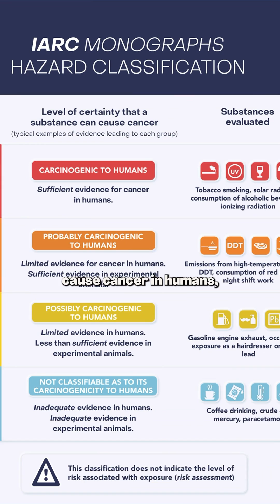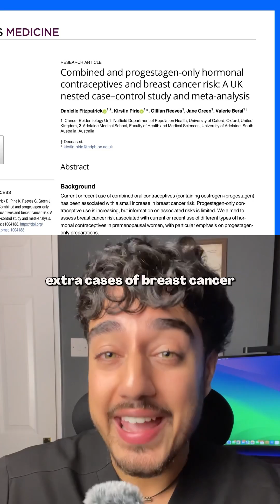Does Birth Control Cause Cancer?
Does the pill cause cancer?

You’ve probably seen posts or headlines saying the hormones in birth control are in the same cancer category as smoking and alcohol.

Which sounds… pretty scary.

But here’s what most people miss — that list is about hazard, not risk.

Think of it like this: a shark is a hazard.
But it’s only a risk if you actually jump in the water.

So yeah, oestrogen and progesterone (the hormones in the pill) are technically classed as cancer hazards — but that doesn’t mean the actual risk to you is high.

People often say it increases breast cancer risk by 20–30%.
But for young women, that’s only around 8 extra cases per 100,000 over 15 years.

It’s a tiny number — and way less scary when you actually break it down.

I made a full video on this with Dr Andrea Love — we talked about why it feels like everything causes cancer now, and what the science actually says.

It’s on my YouTube if you wanna dive deeper.